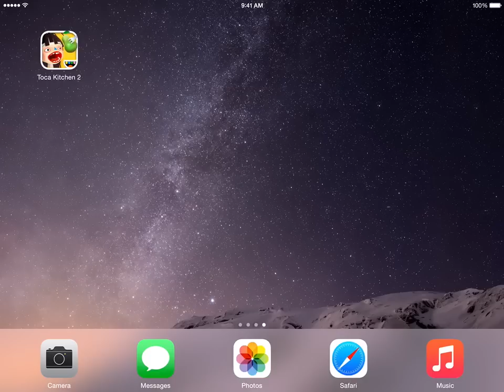TOCA Kitchen 2: Cooking Fun for Kids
The TOCA BOCA AB Apps are fun and the original TOCA Kitchen app was very popular with my son. As food is his favourite past time the latest TOCA Kitchen 2 was a welcome update.

The new version comes with a improved 3D rendering and the usual cooking activities like cutting, pan frying, blending and boiling with ingredients such as pepper, salt, hot sauce and lemons.

Here’s a video of one of my sons cooking session featuring the 3 new characters on the iPad.

Watch what happens when you feed them a pepper sausage drink and raw meat @ 3:20

Currently at a launch price of USD $0.99 it's was definitely a good buy for us.